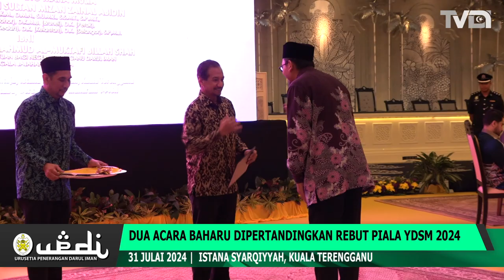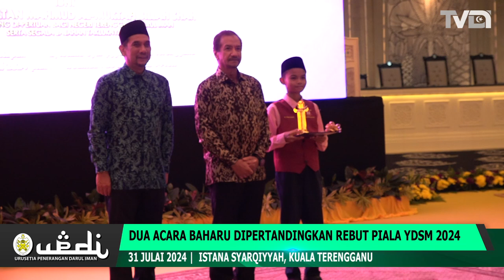Dua Acara Baharu Dipertandingkan Rebut Piala YDSM 2024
Yayasan DiRaja Sultan Mizan (YDSM) memperkenalkan dua acara baharu dalam pertandingan Program Pengukuhan Bahasa Inggeris bagi merebut Piala YDSM 2024 iaitu Public Talk: Back To The Future dan My Terengganu Proposal  Quest.